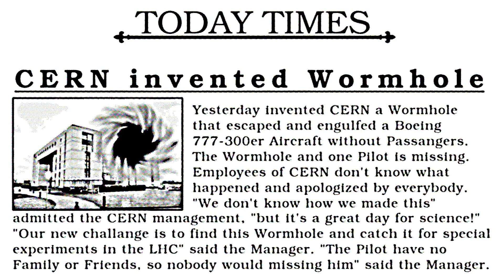Boeing 777 | Geneva - Quebec | Chimp Pilot and Time Traveling (FlightGear)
Lord Chimps first Flight with Boeing 777-300er
from Geneva to Quebec
from LSGG to CYQB
+ Wormhole (the new Invention of CERN)
Created with; Ardour, Gimp, Kdenlive (OpenSource Linux Software)
thanks to: dierakede Soundpack and everybody else.
Affenpilot fliegt Boeing 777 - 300ER ab Flughafen Genf und stürzt versehentlich in ein schwarzes Loch.
Der Flug endet in einer Katastrophe.